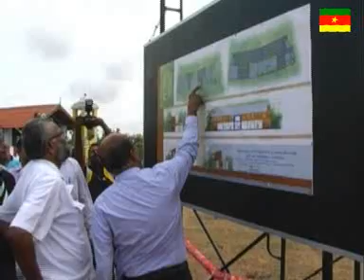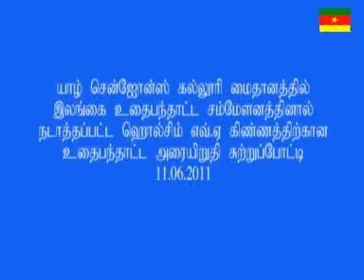www epdpnews com 11 06 2011